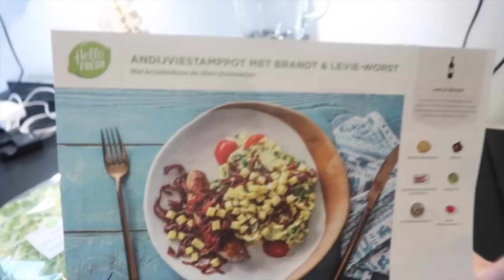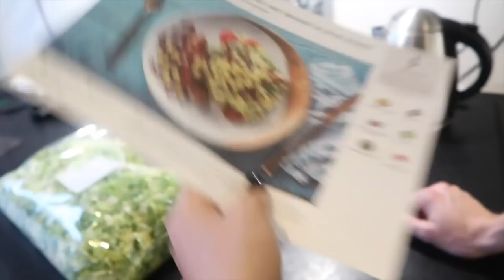HANGOVER FOOD 🍴🍔 | TALISAM TV #1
In de vlog van vandaag kondigen wij leuk nieuws aan! Bekomen wij van de Nieuwjaars avond feestjes! Wij maken lekker eten met onze Hello Fresh box en eten onze kater weg :D!

Wil je de HelloFresh Box zelf proberen? Met de code HELLOTALISA krijg je €25,- korting!

Laat ons zeker ook even weten wat jou favoriete upload uur zou zijn voor de TALISAM TV video's!

Talisa Loup